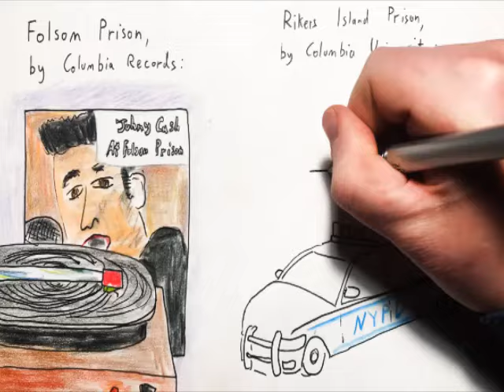2024 May 12 - Columbia Protests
News summary for a week in which students in America protested the Israel-Palestine war